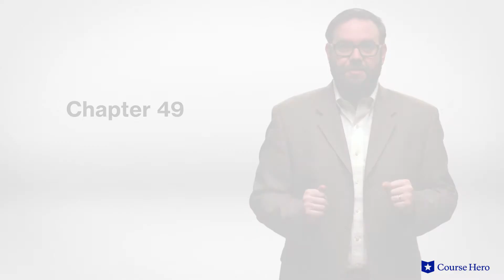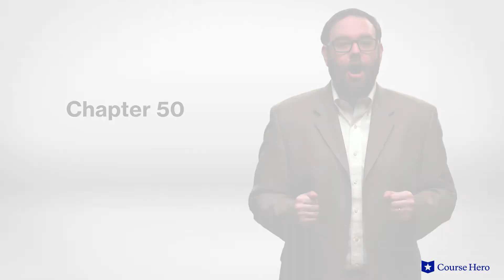David Copperfield by Charles Dickens | Chapters 47–50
Summarize videos instantly with our Course Assistant plugin, and enjoy AI-generated quizzes Charles Dickens's David Copperfield explained with chapter summaries in just a few minutes!

Course Hero Literature Instructor Russell Jaffe provides an in-depth summary and analysis of Chapters 47–50 of Charles Dickens's novel David Copperfield.

Download the free study guide and infographic for David Copperfield

The classic bildungsroman traces the fortunes of young David Copperfield from his early youth of relative affluence to his life in a factory following his mother's death.

Needing to find a better life for himself, he sets out on a path filled with adventure, drama, heartbreak, and rollicking comedy. Meeting a cast of unconventional characters along the way, he manages to find friends wherever he goes, making the best of sometimes harrowing situations.

His loyalty and pluck make him one of English literature's favorite heroes and his story of tragedies and triumphs epitomizes Dickens's indelible style.

The titular protagonist of Charles Dickens's David Copperfield has become synonymous with the spritely youth facing the vicissitudes of life with aplomb, now a literary archetype.

British author Charles Dickens’s David Copperfield was first published 1849-50. Dickens wrote David Copperfield after giving up on writing an autobiography. Parts of his own life story found their way into the novel, such as having to work in a factory. Because of this connection, Dickens referred to David Copperfield as his favorite child.

The novel David Copperfield contains many enduring themes, including the importance of life choices, naivete versus maturity, and perseverance. Important symbols include the sea representing death and the uncontrollable forces in life, flowers representing beauty and innocence, and the Blunderstone Rookery representing the poor life choices of David’s father.